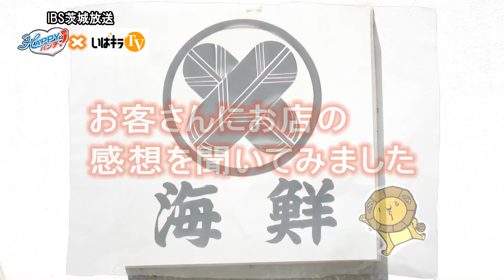HAPPYランチ「海鮮」〈境町〉IBS（2015.11.12）